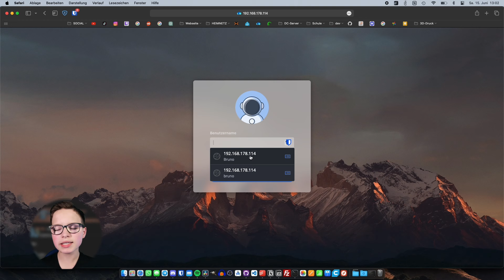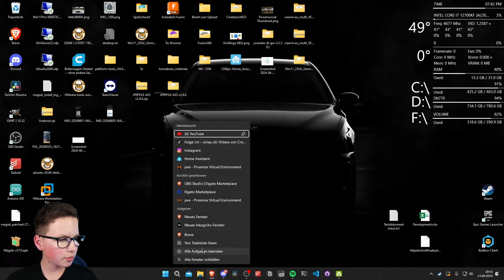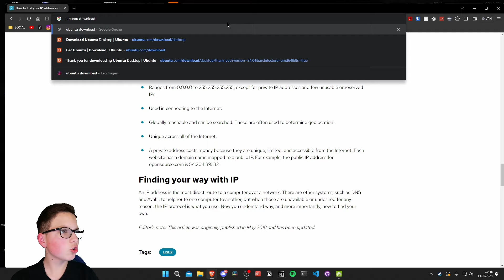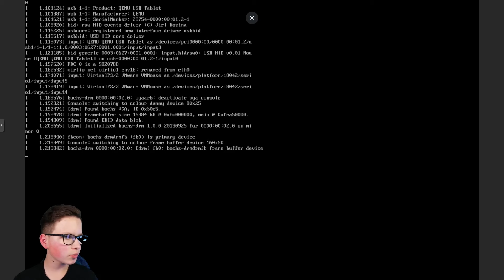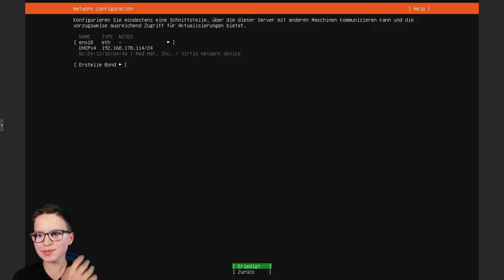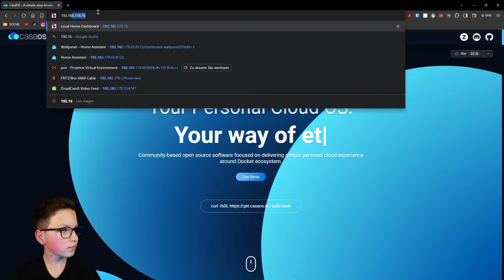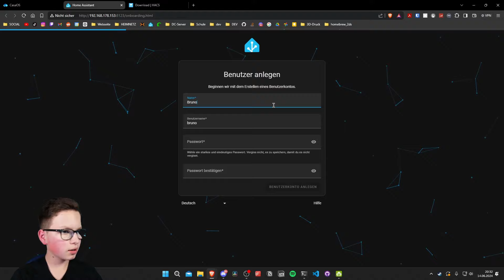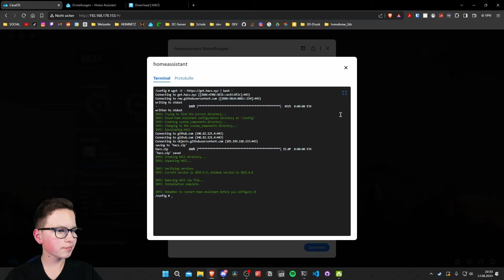CasaOS | Docker mit WebUI, perfekt fürs kleine Homelab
- - Discord, Mail, usw... - -

- - Kapitel - -
00:00 Intro
01:20 OS Installation (Raspberry Pi)
03:18 OS Installation (normaler x86- PC)
06:17 CasaOS installieren
07:00 CasaOS einrichten
07:50 Docker-Apps installieren, z.B Home Assistant mit HACS
09:19 Outro